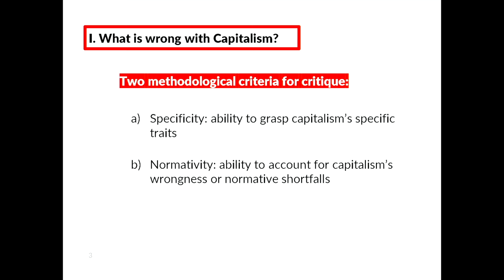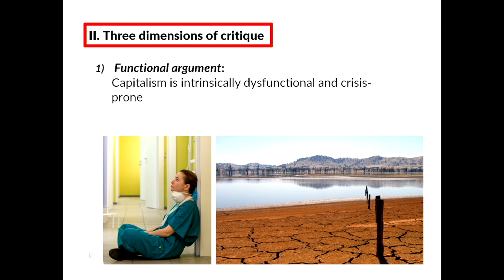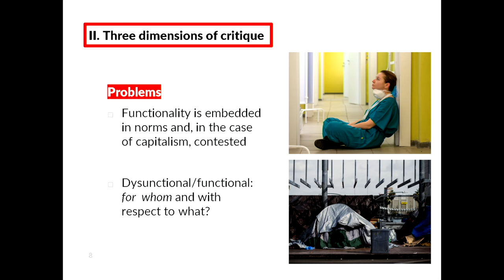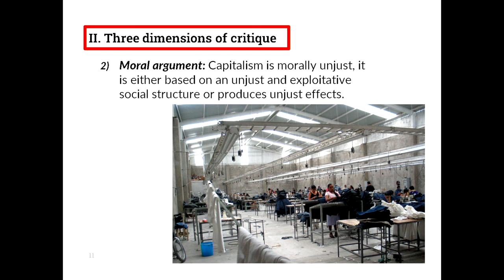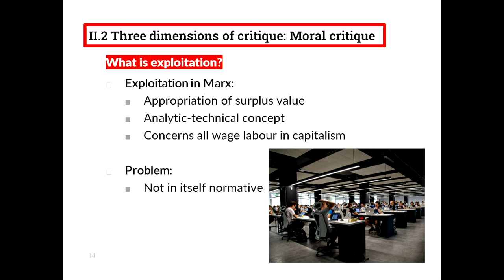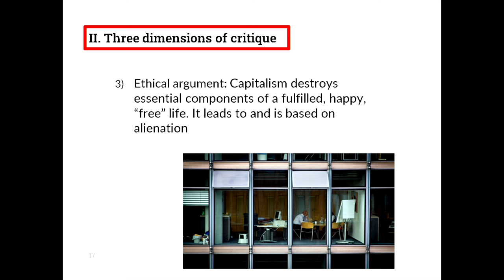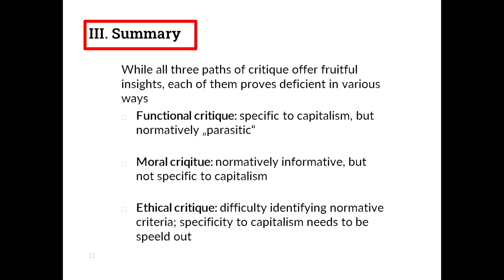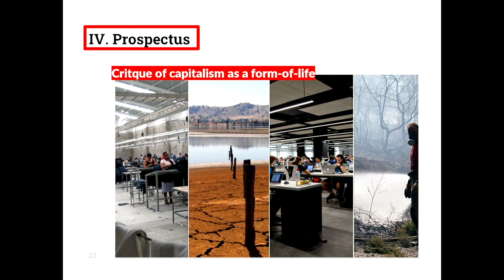Rahel Jaeggi: What (If Anything) Is Wrong with Capitalism?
What (If Anything) Is Wrong with Capitalism?

Rahel Jaeggi, Professor of Practical Philosophy and director of the Center for Humanities and Social Change, Humboldt-Universität zu Berlin

Center on Capitalism and Society at Columbia University
20th Annual Conference: Let’s Talk About Capitalism – And Society Too
Columbia University Faculty House